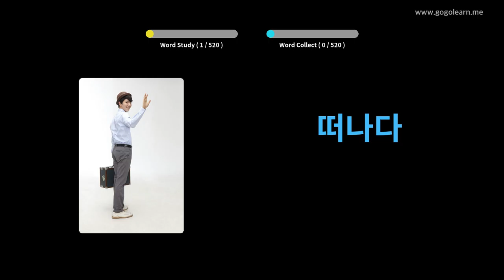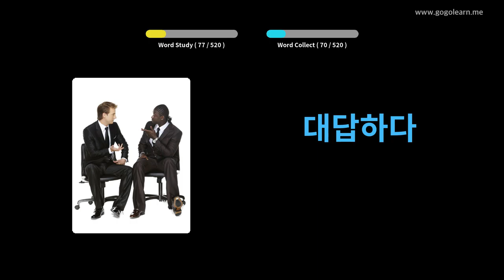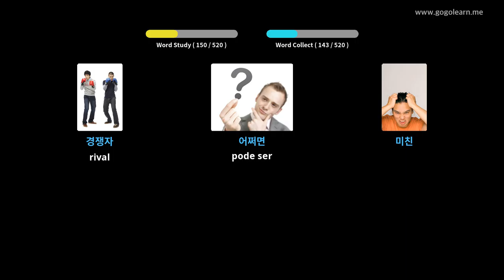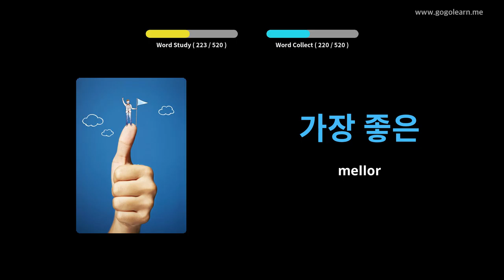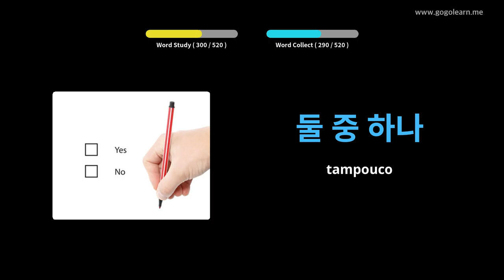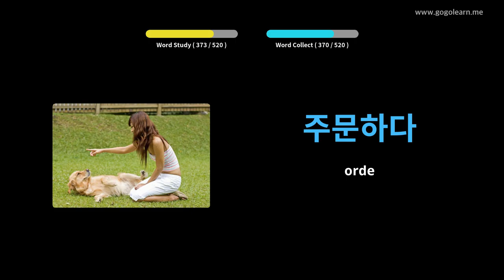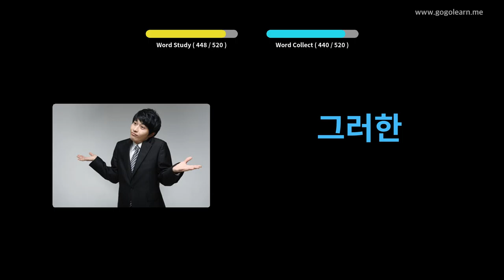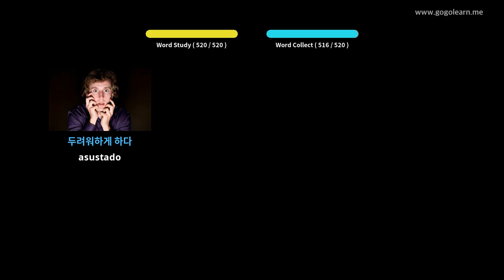Vocabulario coreano Básica | Golearn